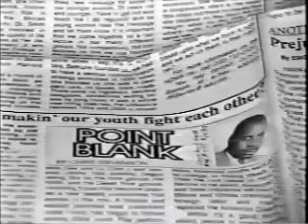pointblank- Child Abuse in Schools part Two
Buffalo Criterion & Syndicated Columnist Chris Stevenson interviews two ladies; Sherice Tyes and Fatimah Ramahdan, with incidents & insight into educational policy and procedures concerning students with special needs. Filmed by Greg Barber @ his studio for Back 40 Productions. Edited and converted onto DVD by Evelyn Williams, loaded onto Youtube by Grace Kelly: